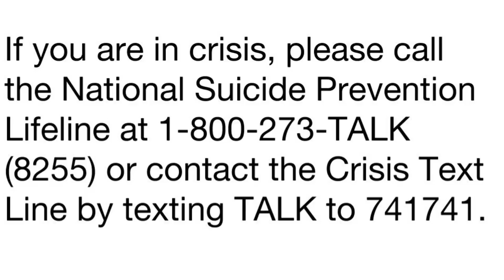Be YOU: The World Needs Your Light | Anthony DeMario | TEDxSyracuseUniversity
350 million people suffer from depression worldwide, but the mental illness often goes undiagnosed or untreated. Through descriptions of his personal battles with anxiety, depression and the effects of suicide, Anthony DeMario motivates those suffering to rise above and into the light. His story is raw, vulnerable and powerfully moving, and shows people suffering that they are not alone. Talk has the power to save lives. Help StopSuicide Anthony DeMario is on a mission to be a relatable voice of hope, to make a positive impact on people’s lives, and to help stop suicide. He is a “passionate dude” who loves coffee and discovering eclectic coffee shops to write poems in. He is obsessed with music, deeply connecting with people and growing who he is, and what he gives. A super curious feeler who loves soaking in life’s wisdom and carving his own unique path, inspiring others and crushing moments with the amazing people he has in his life and grateful to the core, Anthony loves to inspire others to “Be You.” This talk was given at a TEDx event using the TED conference format but independently organized by a local community.